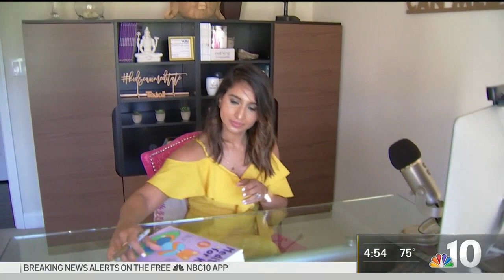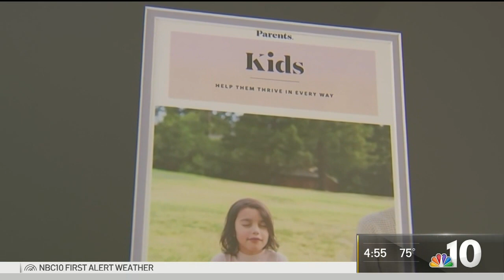Mindfulness Expert Tejal Patel Uses Meditation to Help Kids Deal With Anxiety and Stress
'The Mindful Mama' Tejal Patel is a certified mindful parenting coach and meditation and mindfulness expert for families. She's helping kids channel their feelings in quiet and creative ways. NBC10 South Jersey Bureau Reporter Cydney Long spoke with Tejal about how to teach kids easy, helpful ways to meditate.

Video Credit: WCAU (NBC 10 Philadelphia)